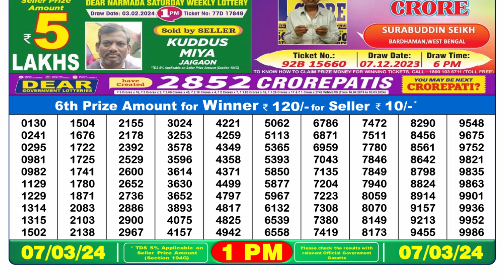🔴 Lottery Sambad Live 01:00pm 07/03/24 Morning Nagaland State Dear Lottery Result Pdf Download